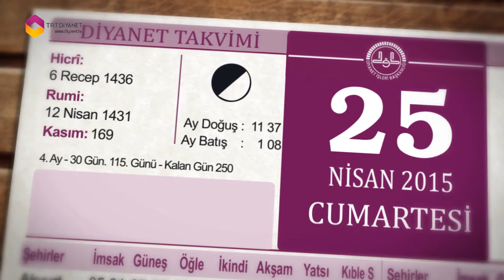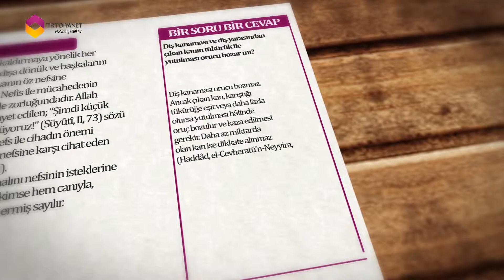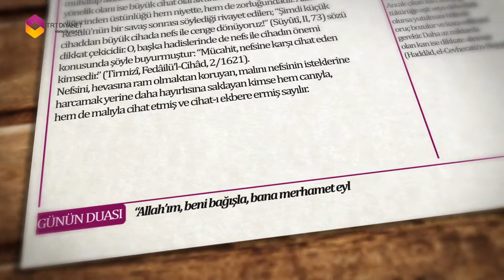25 Nisan 2015 Diyanet Takvimi - DİYANET TV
25 Nisan 2015 Diyanet Takvimi - DİYANET TV